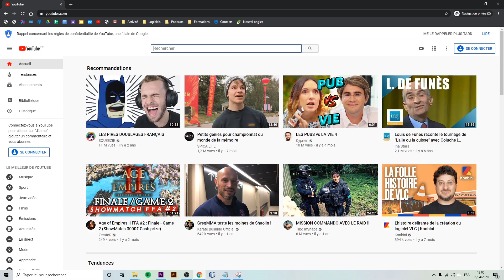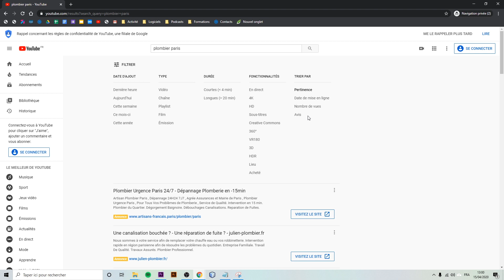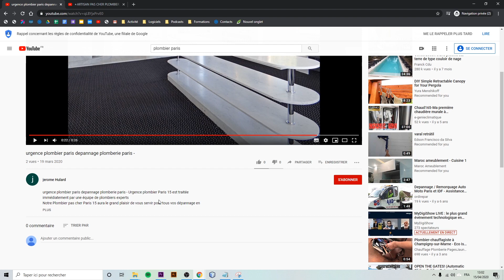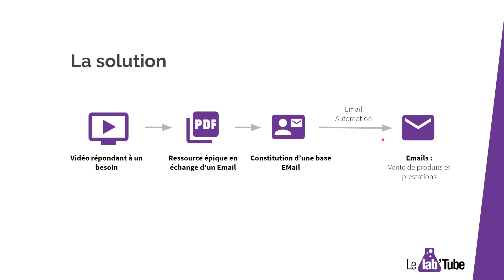💡 Comment vendre des produits sur YouTube en 2020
Sociétés, entreprises, voici comment vendre facilement vos prestations et services en utilisant YouTube.

Ne faites pas l'erreur que 90% des sociétés et entrepreneurs font.